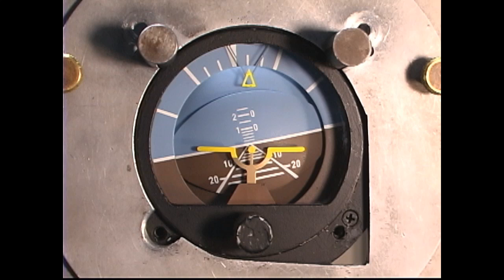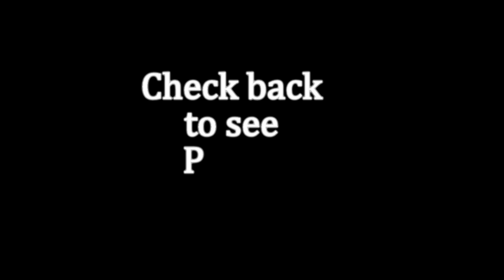attitude gyro test part one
CamMan707's shared video file.